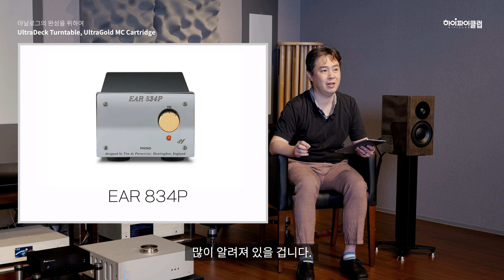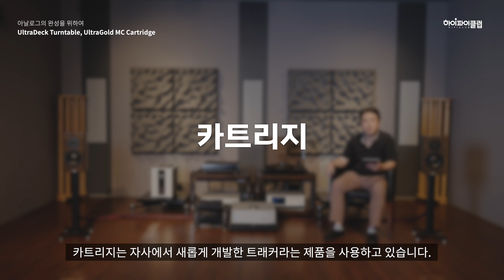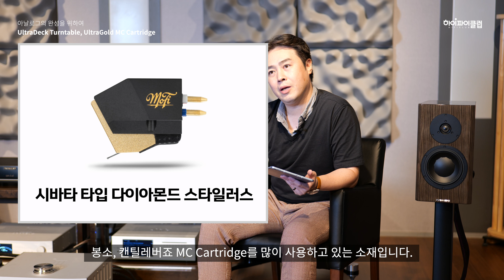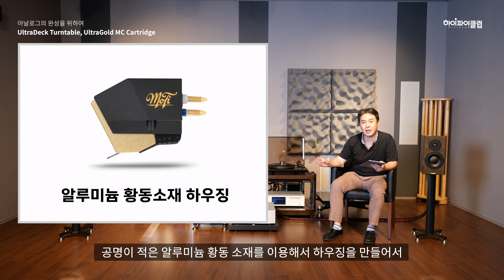아날로그의 완성을 위하여. MoFi UltraDeck Turntable, UltraGold MC Cartridge로 들어보다.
새롭게 출시한 UltraGold MC Cartridge를 MoFi UltraDeck Turntable에 장착하여 아날로그의 완성을 위해 무엇을 했는지 알아봅니다. 리뷰는 박후성 님이 수고하여주셨습니다.

0:00 - 인트로
0:15 - MoFi Electronics Deck series 소개
0:40 - MoFi 브랜드 소개
1:32 - Deck series 제작과정 소개
2:53 - UltraDeck Turntable 살펴보기
7:33 - UltraGold MC Cartridge 살펴보기
9:45 - 마무리